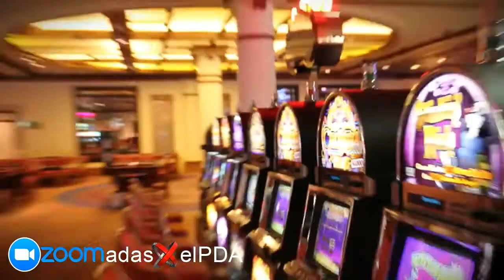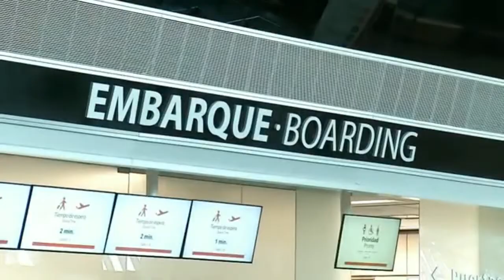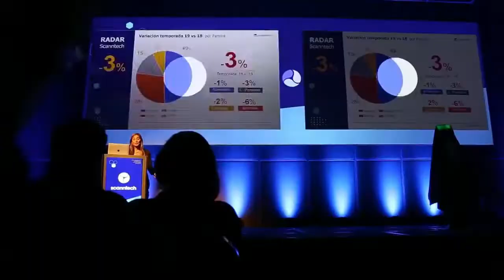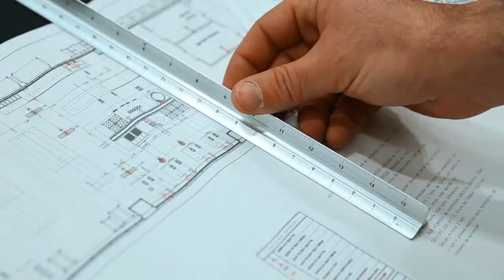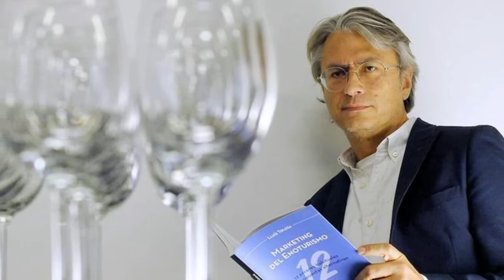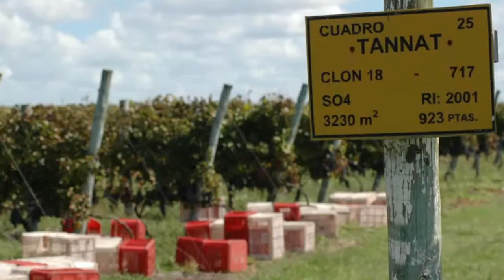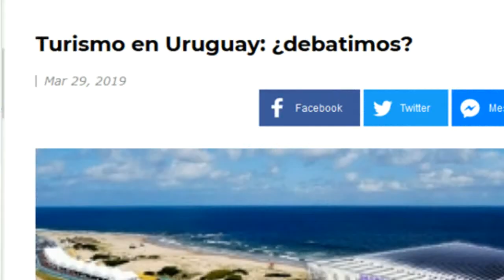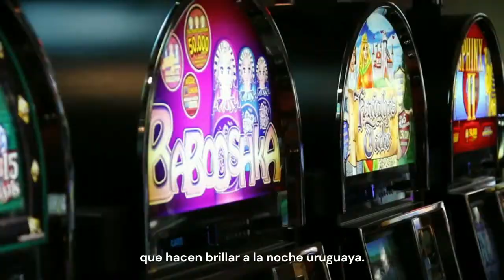Una mirada al turismo receptivo